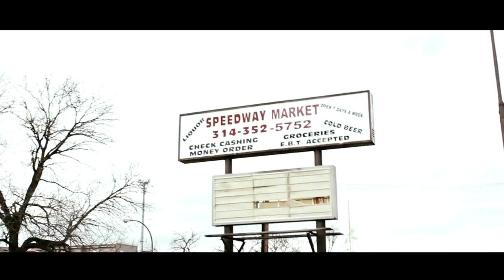Tonio "He wrote My Story"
Listen to Tonio speak about his faith, music, and life in the short documentary "He Wrote My Story"